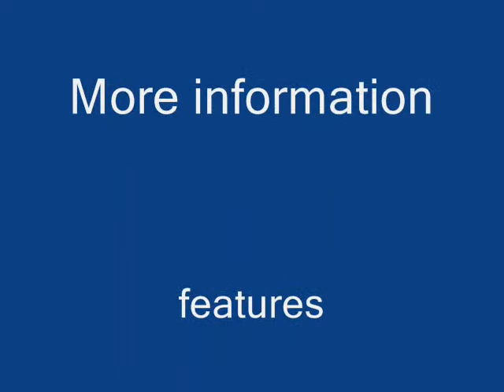For Sale 2Bdr Apartment in Aberdeen Street Chicago Illinois USA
West Loop 2BR/2BA Timber Loft in Fulton MKT District. Recently updated unit with Designer touches. Espresso Stained Cabinets, New Stainless Steel Appliances, Back Splash, Pot Rack and Island. Sunny Southern Exposure w/ Skyline Views from Balcony. Custom Window Treatments, Exposed Brick, New Carpet, Fresh Paint, in-unit W/D, Great Closet Space, En-Suite Master. Oversized Garage Parking 25K. Block to 2011 proposed Green Line stop. SUPER EFFICIENT LAYOUT Priced to sell yesterday Perfect for the loft lover who values finishes and a cool location.